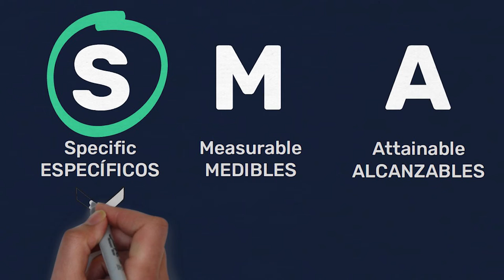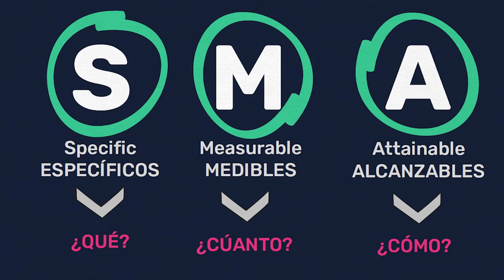CURSO. Lección 9 - Objetivos SMART para tu Proceso Aprendizaje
No puedes comenzar algo sin tener objetivos, de lo contrario será muy difícil que extraigas frutos, sobre todo en temas de aprendizaje. En cualquier cosa de nuestra vida tener objetivos nos ayuda principalmente para dos cosas
1. Tener claridad en lo que hacemos
2. Y tener orden para realizarlos.